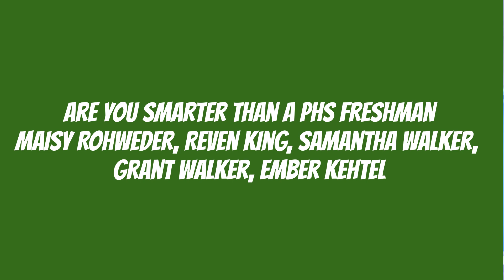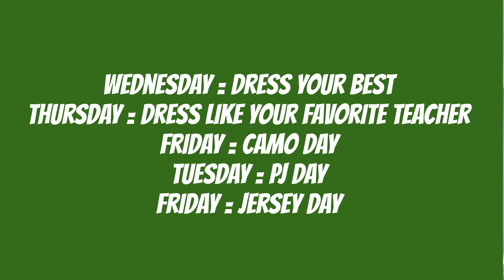Ramblings - Fall Homecoming 11-3-20